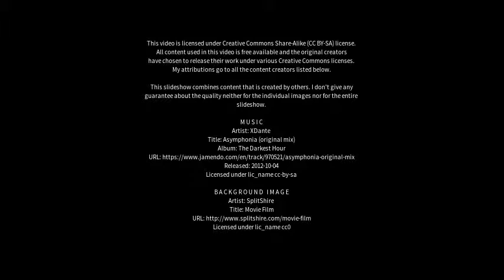Best places to visit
Best places to visit - Glenferrie (Australia) Best places to visit - Slideshows from all over the world - City trips, nature pictures, etc.